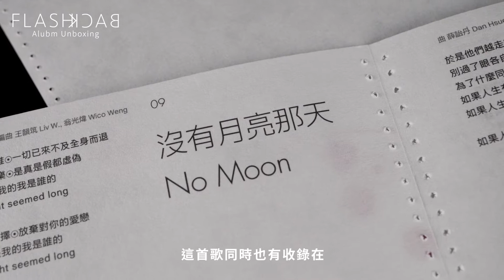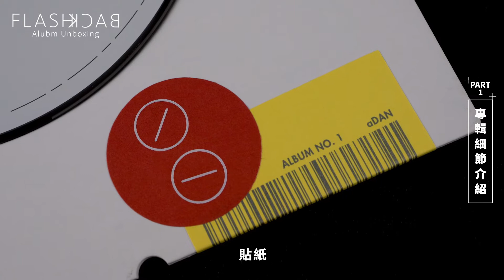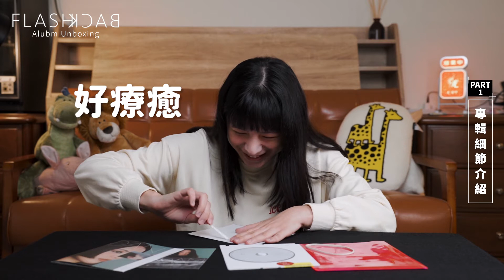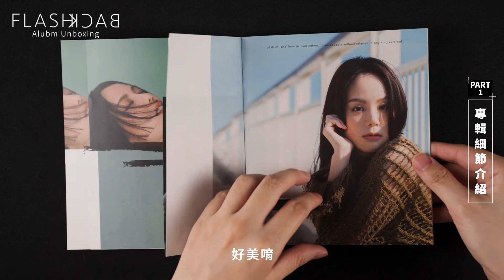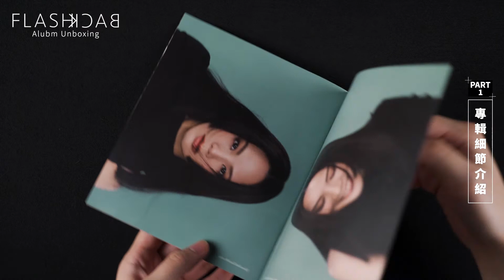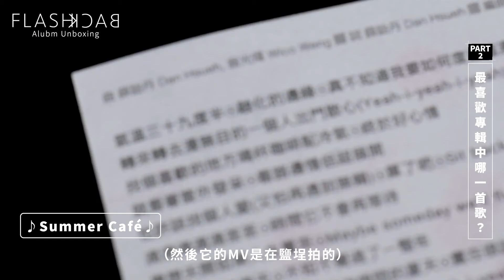不一定是魔鬼藏在細節裡，天使也會！開箱aDAN薛詒丹首張創作專輯《倒敘Flashback》｜Album Unboxing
「時間無法倒敘，無所謂成為怎樣的大人，走過的每一步，都是人生必經之路。」
太美了，真的太美了。
拿到專輯之後遲遲不敢開箱，因為知道有很多細節在這張專輯裡面，最後還是選擇用最自然也最直接的反應呈現給大家。自從在《顏社煮場秀: Cook the Vibe》看到薛詒丹之後，就深深被她的歌聲吸引，像是被天使吻過的聲音。
終於等到了她發行專輯，早已迫不及待想要聽現場演出，這樣好聽的歌聲當然也要分享給大家！

_________《倒敘》講唱小巡迴 _________
⭔ 11.13（日）19:30 臺中｜元氣唱片行
（臺中市西區福龍街7號）
⭓ 11.20（日）19:30 高雄｜爵式 WiJazz Records
（高雄流行音樂中心音浪塔2樓）
⭔ 11.24（四）19:30 臺北｜女巫店
（臺北市大安區新生南路三段56巷7號）
⁡◉ 票價｜$450元
◉ 購票方式｜
臺中▸ 私訊元氣唱片行臉書粉專或至店內購票
臺北▸ 當天19:00現場排隊購票入場
👇這裡可以買到實體專輯👇
𝐚𝐃𝐀𝐍薛詒丹官方經營賣場 ✨官方限定加贈酷卡✨
火氣商舖（線上）
誠品書店（實體）、誠品線上（線上）
五大唱片（實體、線上）
佳佳唱片（實體、線上）
小白兔唱片（實體、線上）
老頭唱片（實體、線上）
M@M Boutique（實體、線上）
MLD台鋁（實體）
元氣唱片（實體）
澤龍唱片（實體）
齊柏林唱片行（實體）
TCRC RECORDS（實體）
別嗆大叔（實體）